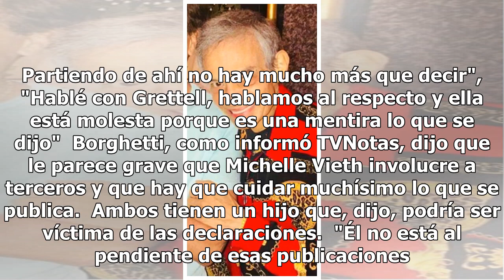Grettell Valdez reacciona muy molesta con Michelle Vieth por decir que 'abortó'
La semana pasada Michelle Vieth sacó a la luz lo que pasó junto a Héctor Soberón y mencionó a Grettell Valdez, diciendo que su ex la obligó a abortar cuando anduvo con ella.  El ex esposo de Grettell Valdez, Patricio Borghetti, fue el primero en ser cuestionado y en ese momento dijo que no sabía nad...